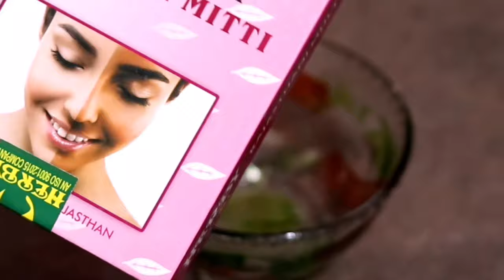Multani_Mitti_Face_Pack For Instant Fairness and Crystal Clear Skin In Bengali ||B & M Studio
Multani mitti, meaning 'mud from Multan', is also popular as fuller's earth. Packed with minerals, fuller's earth primarily contains varying composition of hydrous aluminium silicates or clay mineral.

The name 'fuller's earth' is applicable to any clay material with the ability to decolourise oil or other liquids without chemical treatment. Historically, the name is derived from the word 'fullers' or textile workers. Fullers used clay material for cleaning or 'fulling' wool by kneading it with water into woollen fibres to absorb lanolin, oils, and other impurities as part of the cloth finishing process.

As fuller's earth is a good absorbent, this compound sees a variety of uses today in filters, decontamination, treatment for poisoning, litter boxes, and as a cleaning agent. In cosmetology and dermatology, fuller’s earth is effective as a cleanser, removing oil, dirt, and impurities from skin and also helping treat acne and other skin problems.
 1: Multani mitti cleanses and purifies skin by pulling out oil, dirt, and impurities.

2: This clay not only controls oil, but also regularises oil production benefitting all skin types.

3:  The oil-absorbing properties of multani mitti make it effective against acne and help speed up the healing process.

4: Used as a scrub, multani mitti can slough away dead skin cells and remove blackheads and whiteheads, giving skin a natural and healthy glow.

5: Boosts circulation and improves skin health and tone.

INGREDIENTS:
                                  Multani mittii
                                  Rose water
                                  Glycerine

মুলতানি মাটিতে  রয়েছে প্রচুর পরিমাণে ম্যাগনেসিয়াম, সিলিকা এবং ক্যালসিয়াম, সেই সঙ্গে মজুত রয়েছে আয়রন, ক্যালসাইট এবং ডলোমাইট, যা ত্বকের ভিতরে পুষ্টির ঘাটতি যেমন দূর করে, তেমনি টক্সিক উপাদানের মাত্রাও কমায়। ফলে ত্বকের স্বাস্থ্যের উন্নতি ঘটতে সময় লাগে না। আর একবার ভিতর থেকে ত্বক যখন সুন্দর হয়ে ওঠে, তখন স্কিনের বাহ্যিক সৌন্দর্য বৃদ্ধি পেতে যেমন সময় লাগে না, তেমনি আরও নানা ধরনের ত্বকের সমস্যার প্রকোপও নিমেষে কমে যায়। ফলে স্কিনকে নিয়ে আরও চিন্তাই থাকে না।  সূর্যের অতি বেগুনি রশ্মির খারাপ প্রভাব এবং বায়ু দূষণের মার সহ্য করার পরেও যদি ত্বক ও চুলকে সুন্দর এবং মোলায়েম করে তুলতে হয়, তাহলে ত্বকের যত্নে মুলতানি মাটির ব্যবহার মাস্ট।

Makeup Videos

Hair Style Videos

Beauty & Makeup Studio
Beauty&MakeupStudio